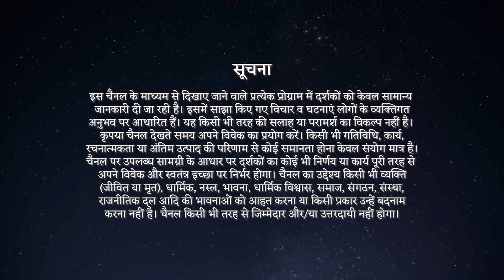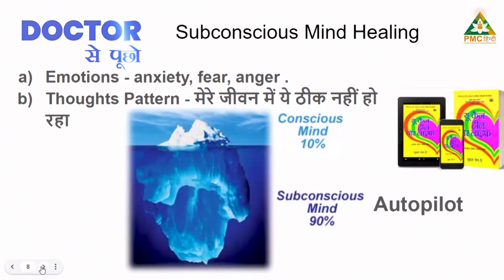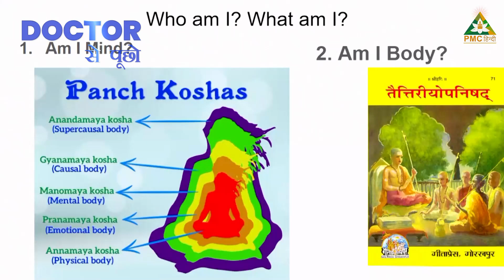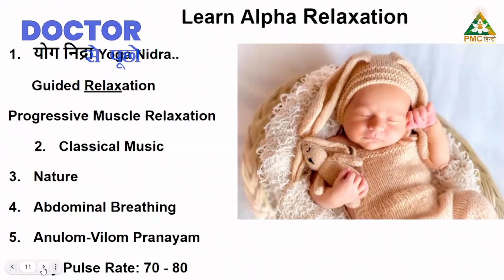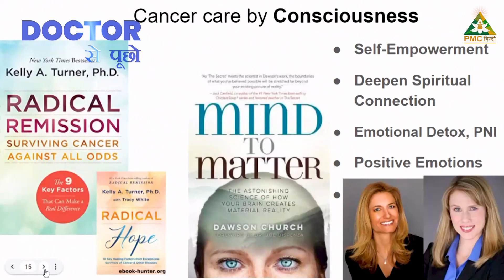World Health Day Special | Doctor Se Pucho with @ Dr. S. Ranjan MBBS | Acupuncturist | PMC Hindi